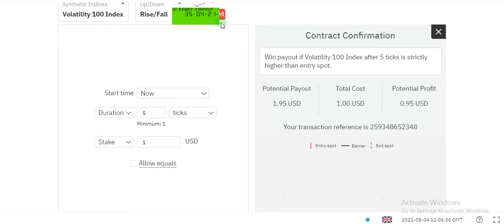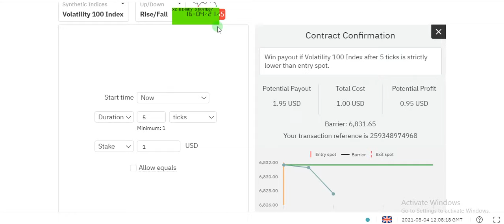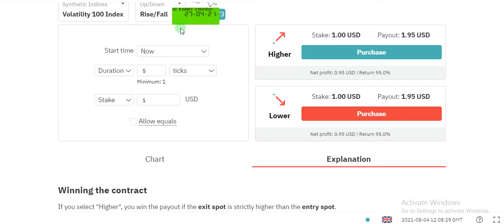RISEFALL 5 Tick Accurate Strategy | Binary.com | Strategy Profit